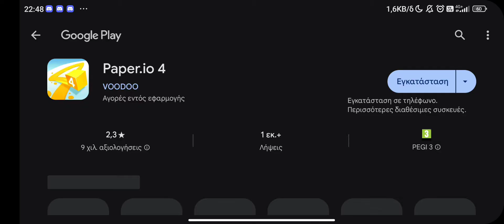PBSU|Special video 800 Subcribers